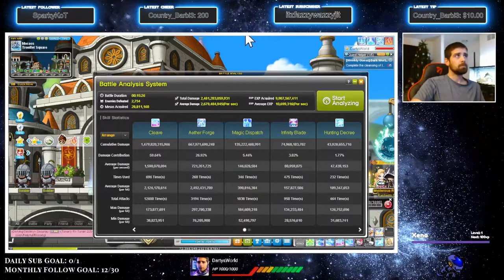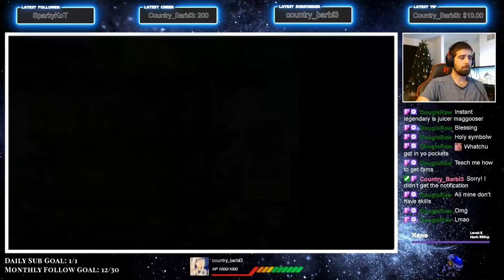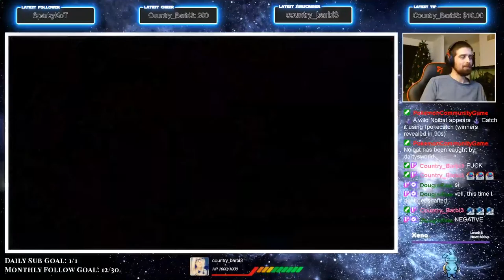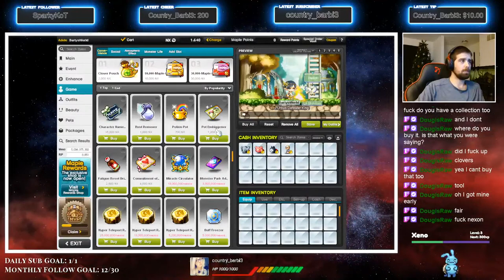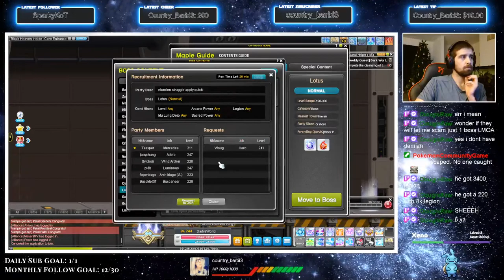Reset Day Let The Fun Begin - NAW Pali and Zerk - Request A Song - huh In Chat